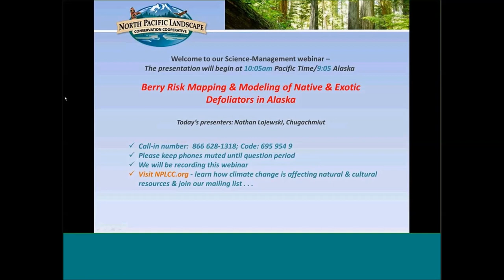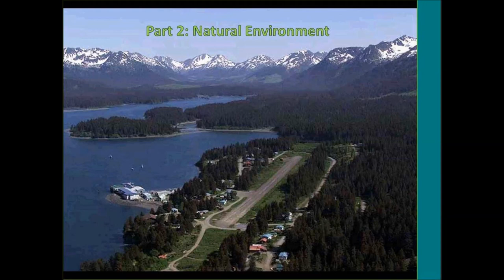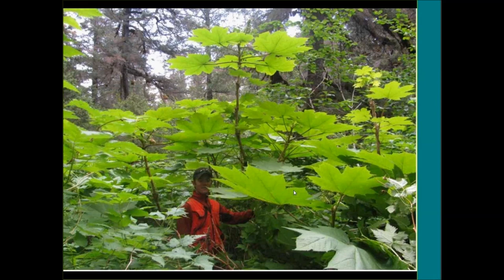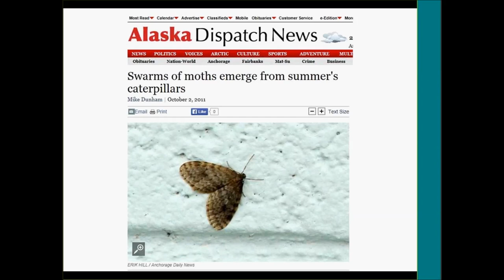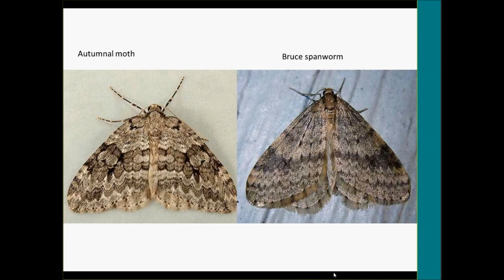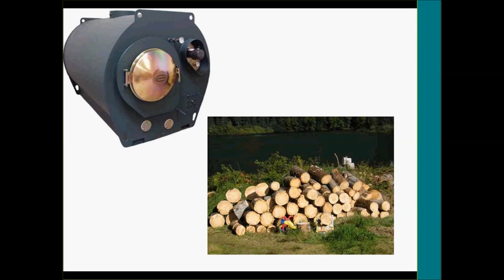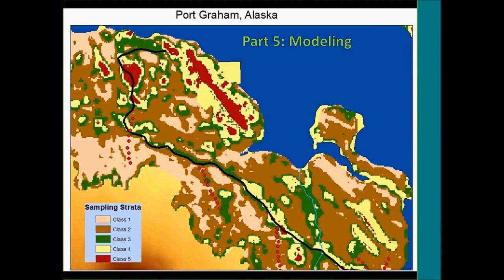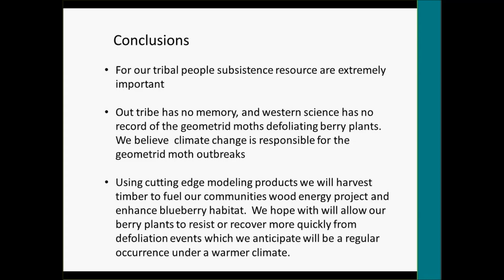Berry Risk Mapping & Modeling of Native & Exotic Defoliators in Alaska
Chugachmiut is the Tribal consortium created to promote self-determination to the seven Native communities of the Chugach Region in Alaska. Please join the NPLCC & Nathan Lojewski of the Chugachmiut on Wednesday April 8th from 9-10am Alaska/10-11am Pacific as we share the process and results of this 2013 NPLCC-funded subsistence project.

An outbreak of Geometrid moths has decimated subsistence berry harvest in South Central Alaska. This project developed a risk model to predict where subsistence berry plants will be most resistant to Geometrid attack. The model will be used to identify areas where berry improvement silvicultural treatments are most likely to be successful.